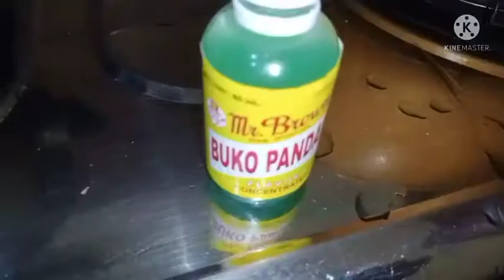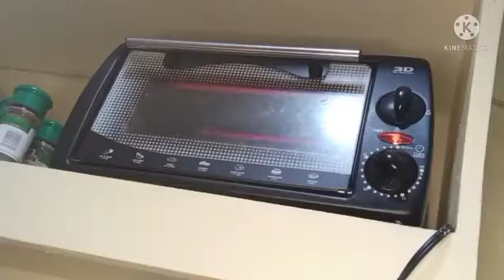Homemade Halo-Halo with Ube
Zibling Goals toys and study
ROP ZYD'S PERSEVERING JOURNEY